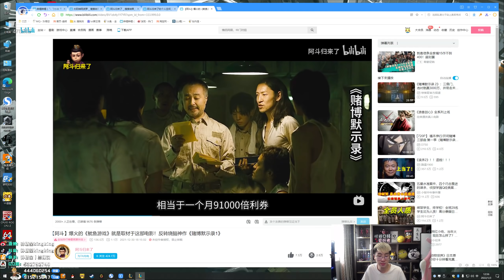【猴哥】蘭林漢悟空：巨魔VS男槍 國服 不讓我拆塔 我就把你們都殺了（20220104P3）